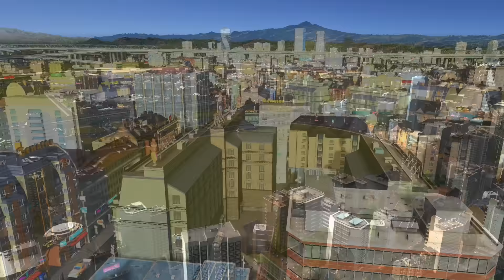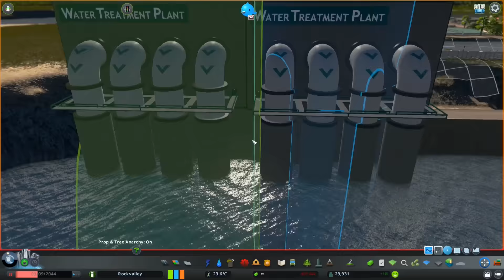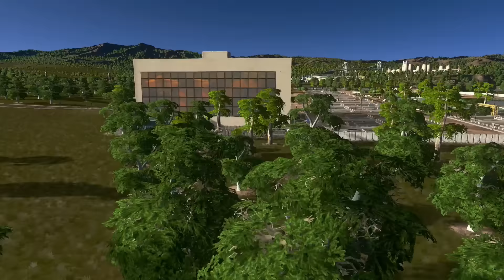WASSERAUFBEREITUNG - Let's Design Cities: Skylines #020 (deutsch) | Feierfox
›› Cities: Skylines |2015| Gameplay - Deutsch|Full-HD|30fps ‹‹

Ein Blick in die Beschreibung schadet seltenst:

► Livestream!

|Cities: Skylines|

Städtebau- Simulation vom Entwicklerstudio Colossal order und dem Publisher Paradox Interactive
|Downloads|

|Let´s Build Cities: Skylines|

► Danke an alle Stream-Zuschauer, Follower, YouTube-Abonennten und an alle, die sich meine Streams und Videos einfach nur anschauen :3 :)
|Playlist-Tags|

Singleplayer - CSKYLB